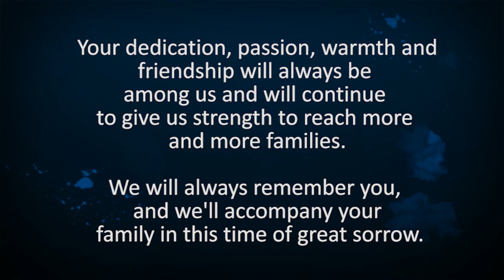TECHO-U.S. remembers and commemorates Héctor Rolotti